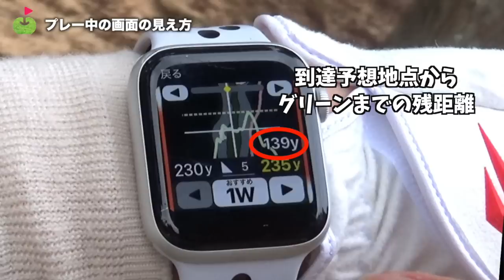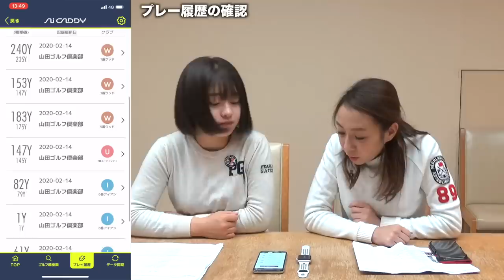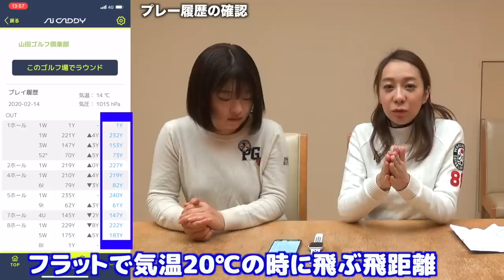【Aiキャディを初めて使用する方向け】プレー前の設定からプレー後の振り返りまでを解説します！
ゴルファーの方ならだれでも一度は見たことがあるであろうカートナビ。
そのカートナビシェアNO.1のテクノクラフトから「Aiキャディ」という次世代ゴルフナビのウォッチアプリがリリースされました！
ここからは、プレー前のログイン方法からプレー履歴の閲覧までを試していきたいと思います。

ラウンド編の動画はこちら！